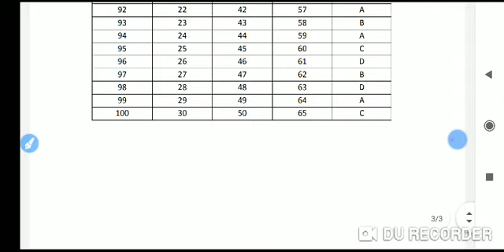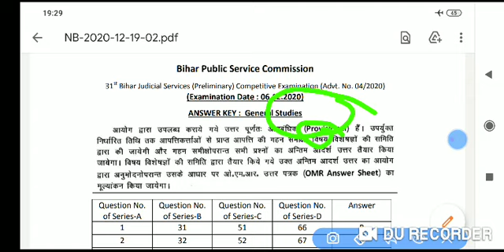official Answer key 6 Dec 2020 बिहार सिविल जज प्री एग्जाम by Target for IQ